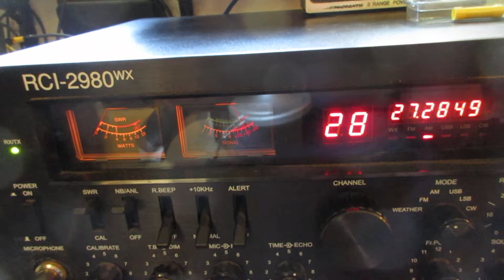CB radio AM skip shooting on a quiet morning 672 Six pack Tennessee comes slamming in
672  Six pack Smoky hills Tennessee always comes in loud and clear even when the band is nearly flat for DX